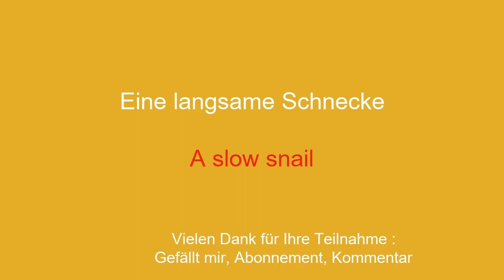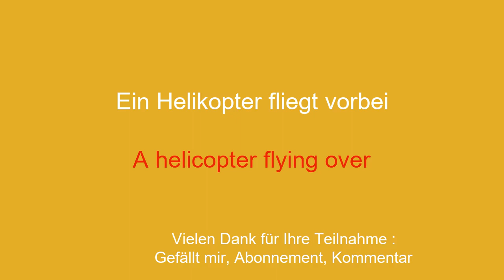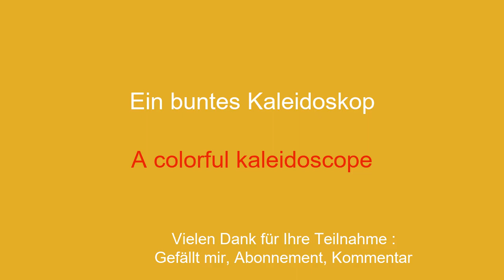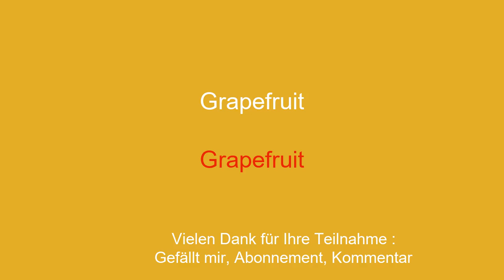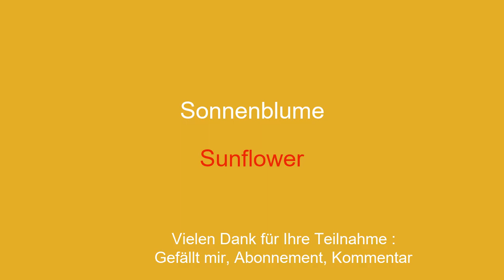50 wichtige Wörter und Sätze, um Englisch auf narrensichere Weise zu lernen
Willkommen auf meinem YouTube-Kanal, der dem Englischlernen für Anfänger gewidmet ist! In dieser Videoserie stelle ich Ihnen einfache Redewendungen vor, die Ihnen helfen, einfach und schnell zu lernen. Egal, ob Sie ins Ausland reisen, mit englischsprachigen Personen kommunizieren oder einfach Ihr Englischniveau verbessern möchten, diese Sätze ermöglichen es Ihnen, Ihren Wortschatz und Ihre Grammatik schrittweise zu entwickeln. Mit meinen anschaulichen Erklärungen und meinen praktischen Beispielen lernen Sie, die Sätze in realen Zusammenhängen zu verwenden und sich leicht zu merken.